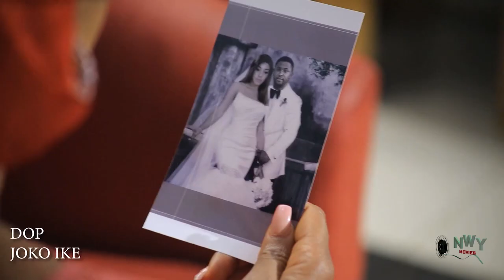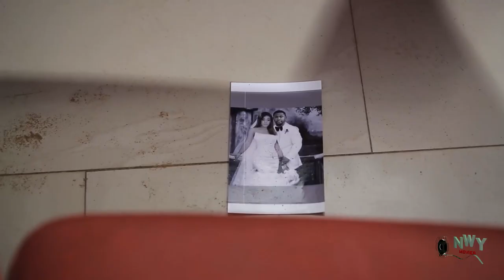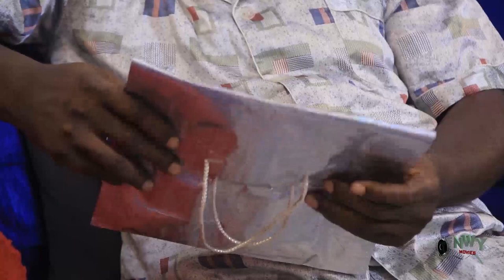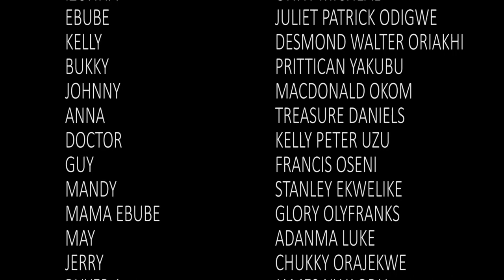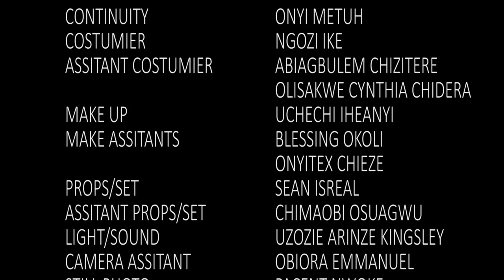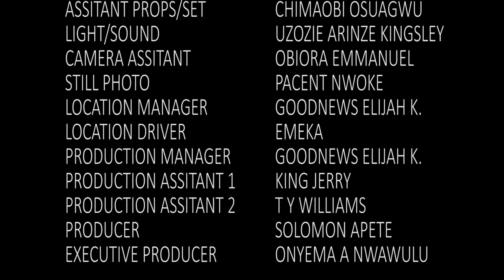I Pretended 2 Be A House Nanny To Know If My Crush Will Love Me - Mercy Johnson & Onny 2022 Movie